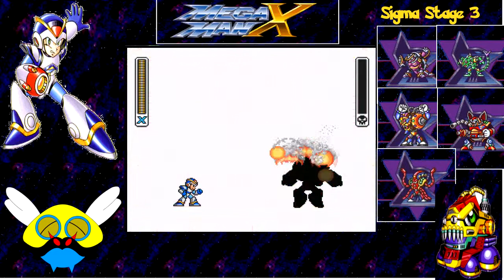Mega Man X - 8 - Boss Carousal.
Greetings, Dunsparce welcomes you all to another episode of Mega Man X!

Sigma Stage 3. Home of Zubats, miners, and mini-bosses, topped off with DRex (If I were good at this game, I would have Hadouken'd him :p )

Only one more episode to go!

Questions for Dunsparce? - ask.fm/AnriKurokaze